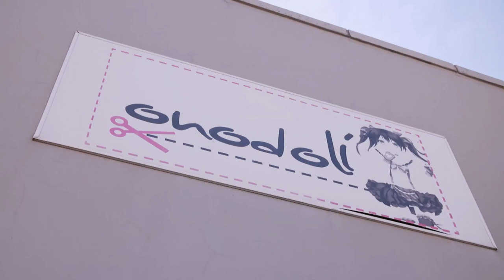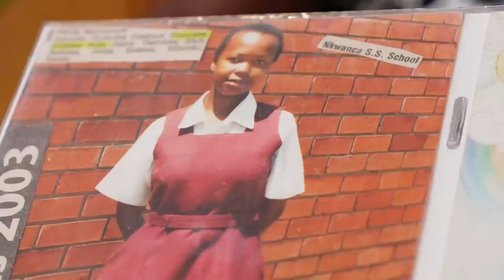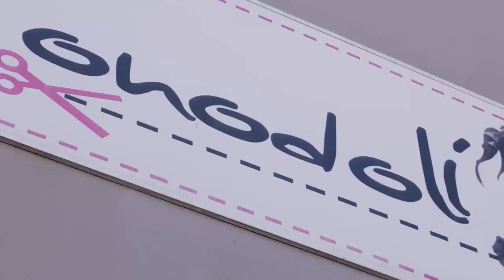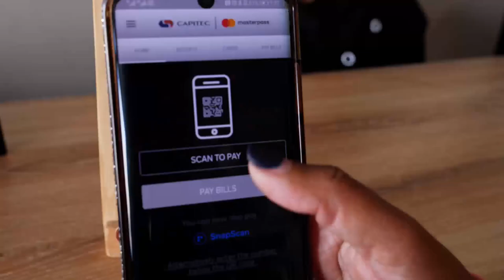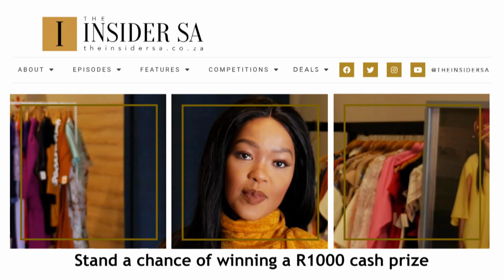Capitec | The Insider SA | Full Onodoli segment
In this episode of TheInsiderSA we travel to Queenstown in the Eastern Cape to meet the ambitious young entrepreneur behind fashion label Onodoli and discover how Capitec’s merchant app has simplified her business operations.